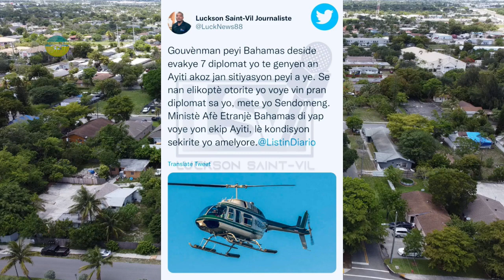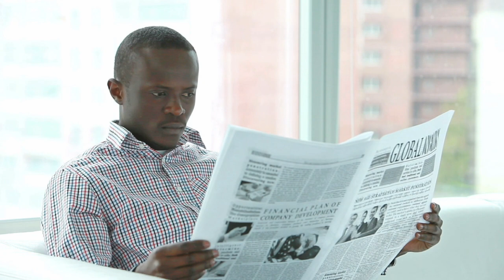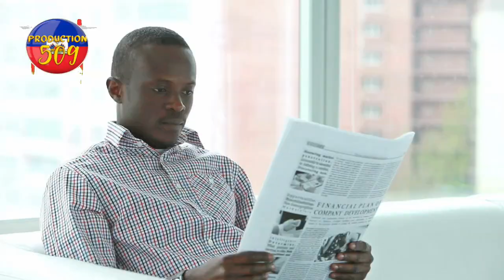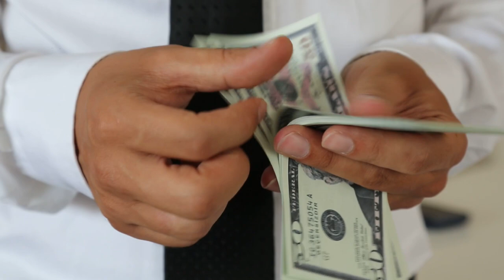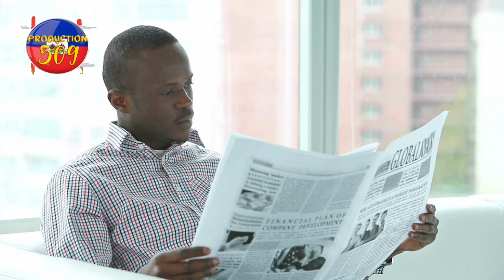chèf gang savyen an denonse tout polisyen ki nan lyankou se li kap ba yo manje chèf bandi viltom kra